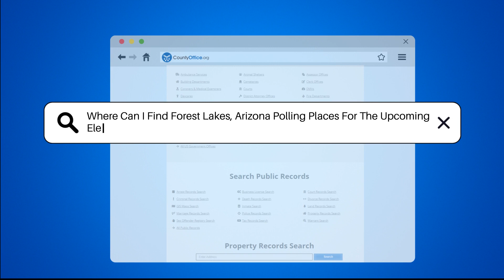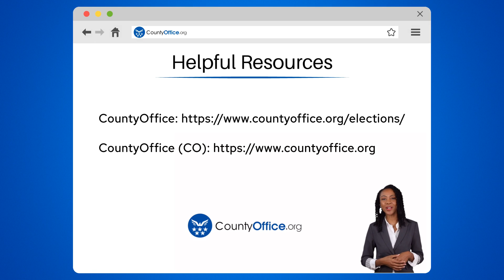Where Can I Find Forest Lakes, Arizona Polling Places For The Upcoming Election? - CountyOffice.org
Where Can I Find Forest Lakes, Arizona Polling Places For The Upcoming Election? In Forest Lakes, Arizona, knowing where to find your polling place for the upcoming election is crucial. Coconino County Recorder's Office is the go-to resource for all election-related information in the county. From polling locations to voter registration details, they have you covered. Make sure to verify your designated polling place well in advance to ensure a hassle-free voting experience on election day. Remember, your voice matters in the democratic process, so exercise your right to vote.